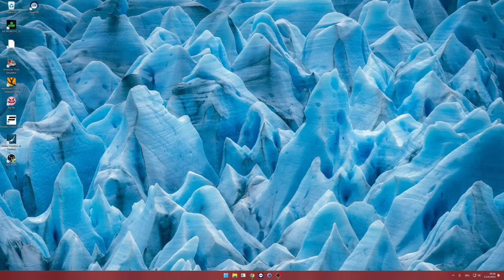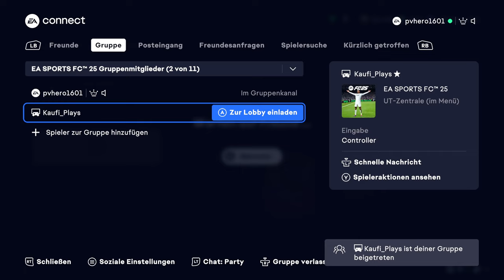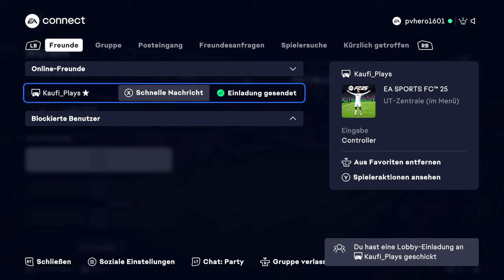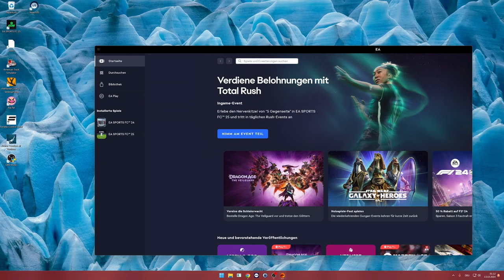FC25 mit Max Oktober #2